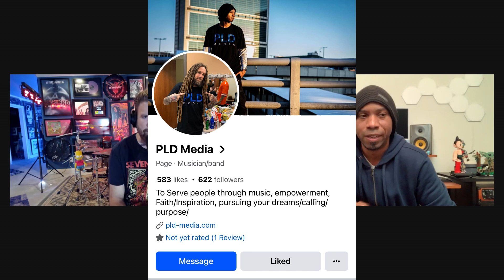Paul Hopson - PLD Media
Discover my exclusive conversation with the remarkable Paul Hopson, a true beacon of positivity. Through his inspiring video blogs, mesmerizing guitar skills, and the establishment of his own company PLD, Paul has become a force of motivation and empowerment. Moreover, he holds the esteemed position as the heart and soul of the vibrant Sevendust strong Facebook fan page, where fans unite in their shared love for the band.

Good Company is a show about musicians and the history of how the artist began their musical journey to where they are now.